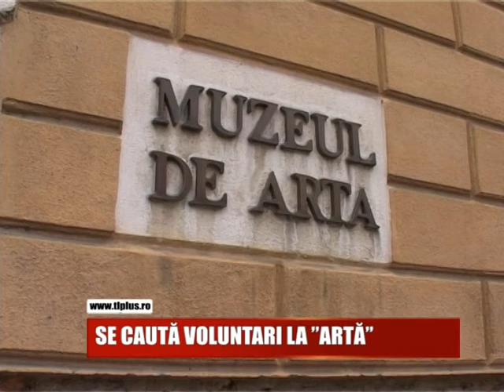ȘTIRI PE SCURT 13 FEBRUARIE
Un barbat a fost MUTILAT DIN CAUZA UNEI PETARDE - aflati mai multe detalii la stirile pe scurt.